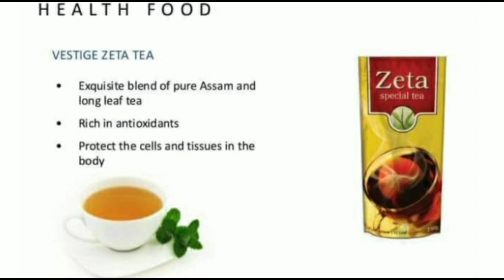Vestige Zeta Special Tea ।vestige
Vestige Zeta Special Tea ।vestige vestigekavita Tea Special Health Video

Tea benefits /Chai ke Fayde-
Vestige Marketing Pvt Limited
Vestige Market Company Profile
Vestige Products
Vestige Tea
Benefits of Vestige Zeta Tea
Zeta Tea ki MRP and DP Price
Zeta Tea Health benefits

Kavita Rani
Vestige